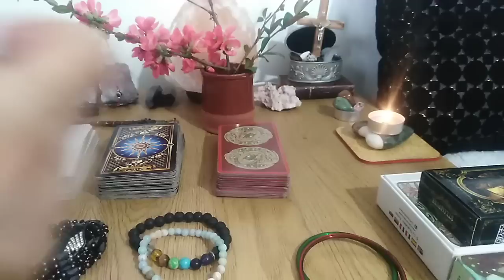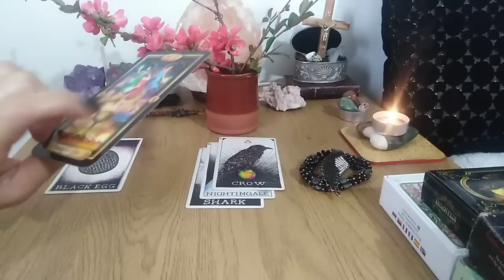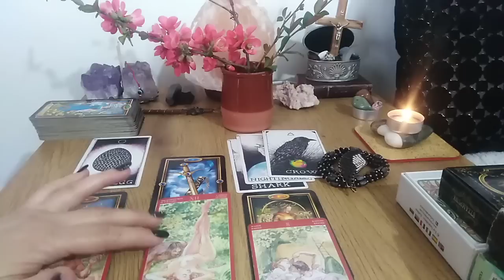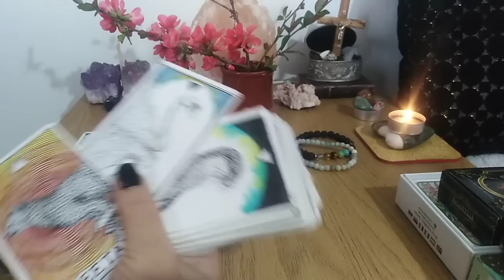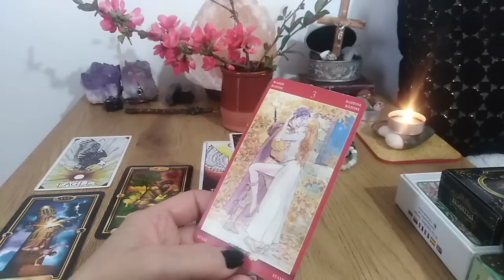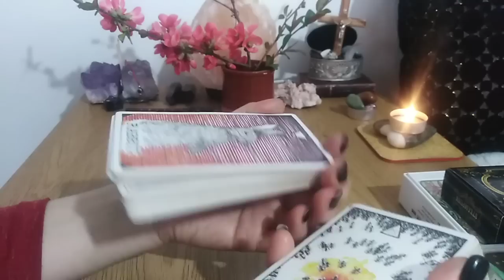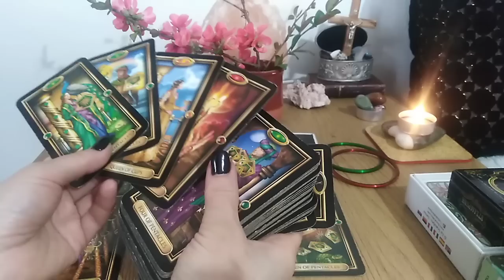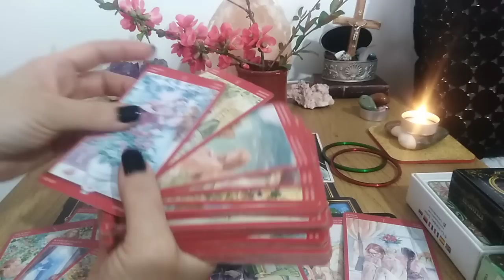ENERGIA INTIMA DINTRE VOI IN ACEASTA PERIOADA - LA ALEGERE - ATEMPORAL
INTRO - 0:00
NR 1 - MAGNETIT & ARIPA NEARGA - YOUR DARKNESS TRANSFORMS ME - 03:00
NR 2 - ALB & NEGRU - YOUR MY YIN TO MY YANG - 27:57
NR 3 - ROSU & VERDE -  WE COMPLETE EACH OTHER - 47:57